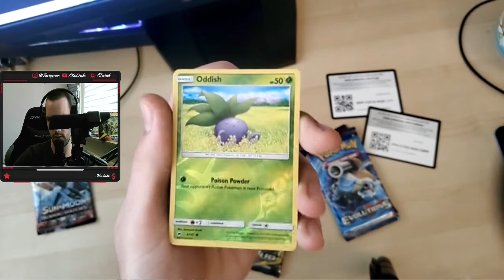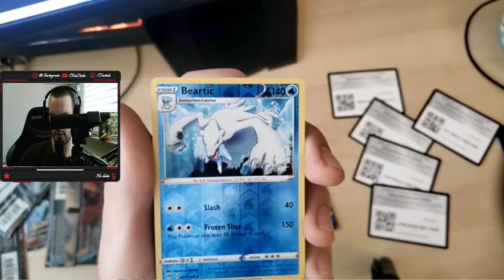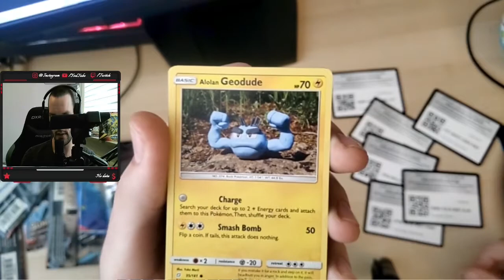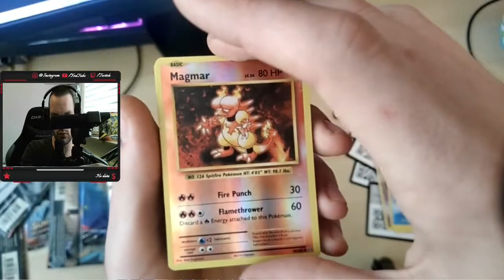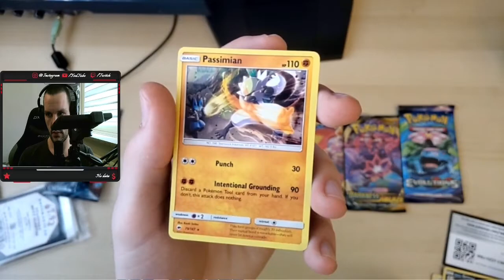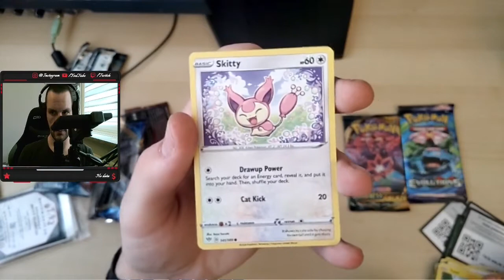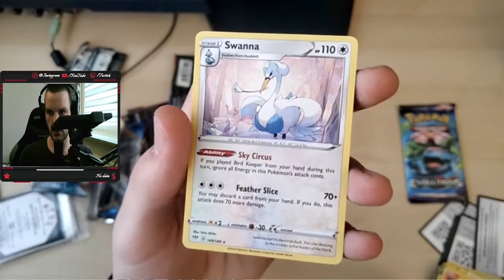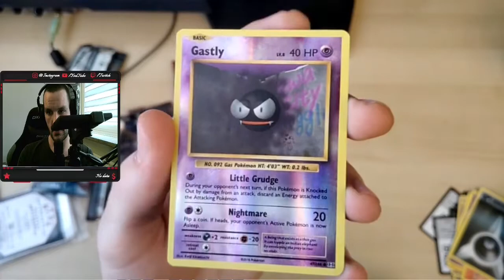Pokemon TCG 2x True Steel Premium Collection opening !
Hallo liebe Pokemon-Freunde !

in diesem Video öffne ich 2x die True Steel Premium Collection auf Englisch !

Es handelt sich um eine Aufnahme meines Live-Streams !

Du suchst eine Pokémon Community auf Discord ? schau vorbei !

Ich besitze die gespielte Musik nicht. Für das Video wurde nur lizenzfreie Musik verwendet.